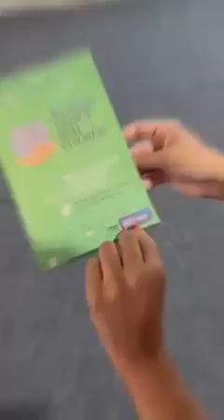Todo dia, lugar e hora dá pra pensar no meio ambiente!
Durante a Feira do Agronegócio Mineiro - Femec, a equipe da coleta seletiva do Dmae tem feito o trabalho de conscientização dos participantes sobre o descarte correto. E as associações e cooperativas já estão fazendo o trabalho de recolhimento dos reciclados descartados. Confira!